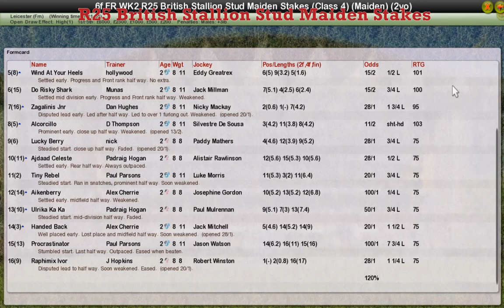FR WK2 R25 British Stallion Stud Maiden Stakes